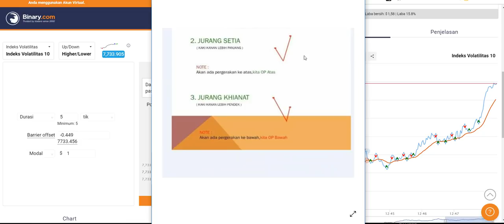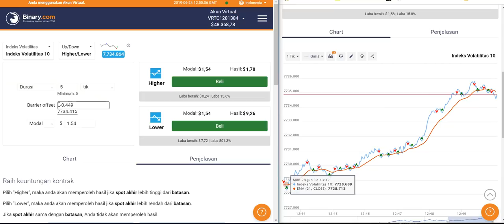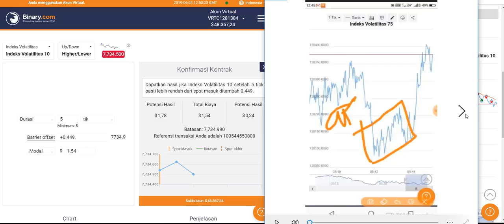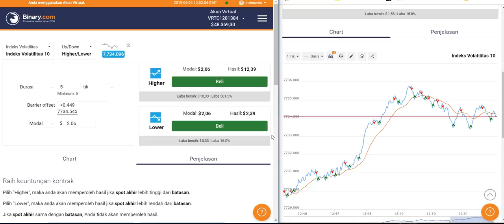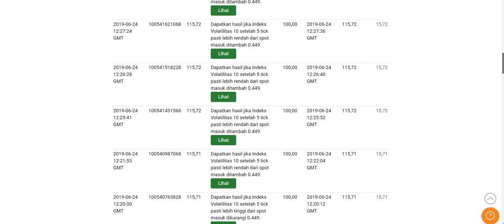LATIHAN KOMBINASI KUBAH SETIA JURANG SETIA DAN EMA STANDARD 2019